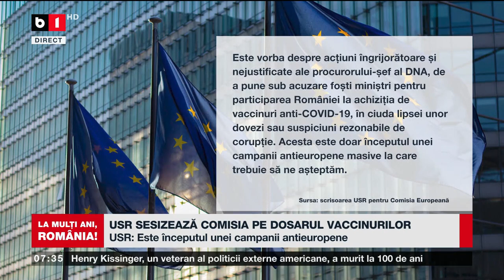USR: ESTE ÎNCEPUTUL UNEI CAMPANII ANTIEUROPENE_Știri B1TV_1 dec. 2023